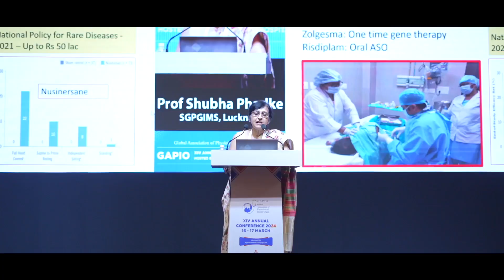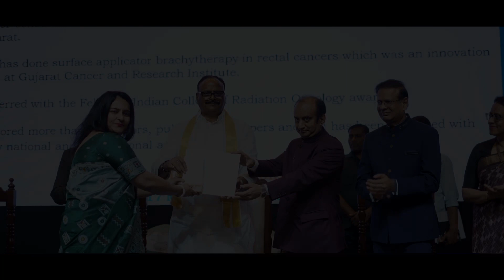XIV ANNUAL CONFERENCE OF GAPIO - LUCKNOW 2024 hosted by ApolloMedics Hospital Lucknow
It's a matter of pride for Apollomedics Hospital, Lucknow  to host 14th GAPIO 2024 (GAPIO - Global Association of Physicians of Indian Origin) with the gracious presence of the Honorable Defense Minister- Mr Rajnath Singh, Deputy Chief Minister of Uttar Pradesh Mr Brajesh Pathak, Member of Lok Sabha-Prof. Rita Bahuguna Joshi, Member of Rajya Sabha-Dr Sudhanshu Trivedi, Motivational Speaker & Spiritual Mentor-Sister BK Shivani and all the eminent faculties from the top medical institutions of India. It's commendable leadership of Dr Mayank Somani (Managing Director & CEO of Apollomedics Lucknow) to bring all together in one forum.

Thanks to all the delegates for taking part in this mega event for two consecutive days.

This video will take you on a journey through the forefront of medical excellence. Don't miss out—watch now and be part of the global healthcare conversation!